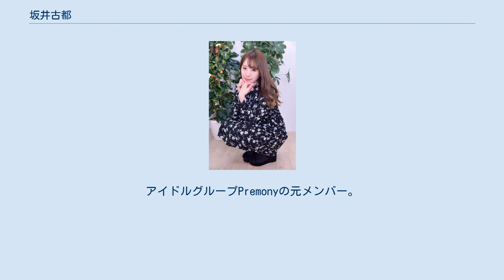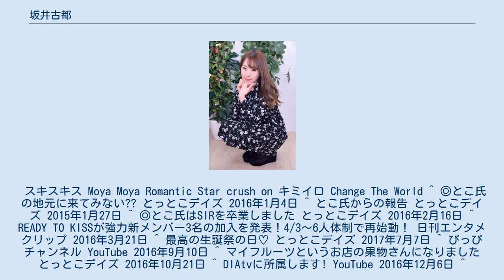坂井古都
坂井 古都（さかい こと、1991年6月25日 - ）は、日本のタレント。
岐阜県大垣市出身。
株式会社ECP所属。
アイドルグループPremonyの元メンバー。
愛称は、とこたん。
 スキスキス Moya Moya Romantic Star crush on キミイロ Change The World ^ ◎とこ氏の地元に来てみない?? とっとこデイズ 2016年1月4日 ^ とこ氏からの報告 とっとこデイズ 2015年1月27日 ^ ◎とこ氏はSIRを卒業しました とっとこデイズ 2016年2月16日 ^ READY TO KISSが強力新メンバー3名の加入を発表！4/3～6人体制で再始動！ 日刊エンタメクリップ 2016年3月21日 ^ 最高の生誕祭の日♡ とっとこデイズ 2017年7月7日 ^ ぴっぴチャンネル YouTube 2016年9月10日 ^ マイフルーツというお店の果物さんになりました とっとこデイズ 2016年10月21日 ^ DIAtvに所属します! YouTube 2016年12月6日 ^ Premonyのメンバーとして活動することになりました とっとこデイズ 2017年6月27日 ^ Premony初ライブ とっとこデイズ 2017年4月18日 ^ 最高のお誕生日☆ とっとこデイズ 2017年6月27日 ^ Premonyの1stシングルRomantic Starの発売日です 坂井古都Twitter 2017年9月30日 ^ Premony 1stワンマンライブありがとうございました 坂井古都Twitter 2018年2月18日 ^ 生誕祭ありがとうございました 坂井古都Twitter 2018年6月24日 ^ 関ヶ原唄姫合戦ありがとうございました 坂井古都Twitter 2018年7月22日 ^ Premonyワンマンライブありがとうございました 坂井古都Twitter 2018年9月13日 ^ キヨミのキュレーターとして活躍することになりました 坂井古都Twitter 2018年12月10日 ^ 生誕祭本当にありがとうございました 坂井古都Twitter 2019年6月24日 ^ ゲームチャンネル始めました 坂井古都Twitter 2019年7月29日 ^ Premonyを卒業しました 坂井古都Twitter 2019年10月1日 ^ “坂井古都”. 日本ツインテール協会. 2016年1月6日閲覧。
 ^ a b “韓国語で電話☆”. 坂井古都のとっとこデイズ. アメーバブログ (2013年11月13日). 2016年1月6日閲覧。
 ^ “83 お姉ちゃんと！”. 坂井古都のとっとこデイズ. アメーバブログ (2013年8月18日). 2016年1月6日閲覧。
 ^ 坂井家秘伝のたれ とっとこデイズ 2016年10月30日 ^ 舞台「魔銃ドナー」特集 OVERTURE 2015年6月28日 ^ 舞台『レベル5ぐらい～イノチノカズダケあるオムニバス～』 公式サイト ^ 舞台『陰陽よろず屋 開業中!』が開幕! 橋本瑠果「本当に素晴らしい作品だと確信」 GirlsNews 2016年2月25日 ^ 元アイドリング!!!橋本瑠果ら、女性キャストオンリーで送る舞台『アリスインデッドリースクール パラドックス』開幕 ぶんか社チャンネルニュース 2016年8月12日 ^ 戦国降臨ガール・インターナショナル TOKYO・完全版 OVERTURE輝けミュージカル少女達 2016年10月7日